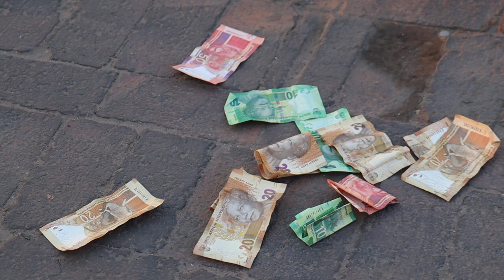Stimamollo Gospel Group - After Shooting Ethlomilwe Naledi Sione